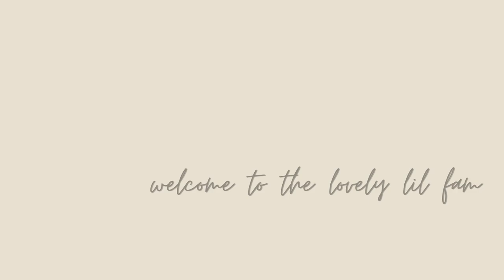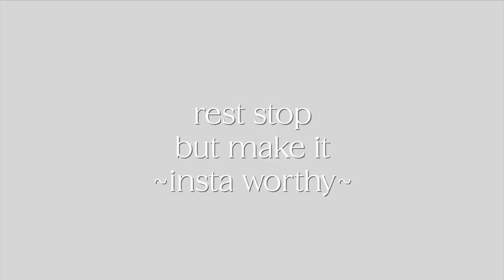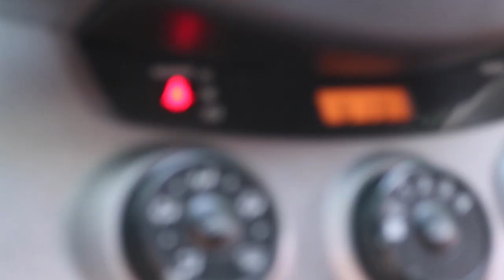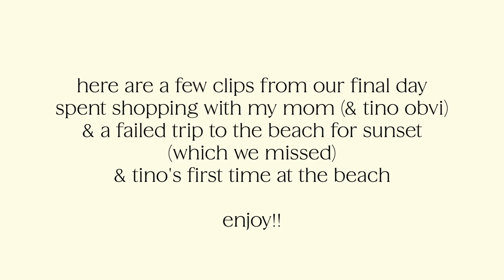My Week On Cape Cod ll Outfits of the Week w links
Welcome to the Lovely Lil Fam

GREEN SKIRT FIT:
SKIRT: search green/olive cargo skirt free people and there are a bunch on poshmark!

YELLOW DRESS FIT:
BAG: (similar)

ORANGE SHOES:

BEACH FIT:
BATHING SUIT
BELLY CHAIN
BELLY RINGS
PANTS: old from princess polly- similar

Boutiqtok: @shop4ten

be sure to answer the questions or you will not be accepted

Filming Equipment:
New Vlog Camera: Canon G7XII
Sit Down Video Camera: Canon EOS 70D
Lens: EFS 18-55mm

Stay Blessed & Live Lovely,
Amanda